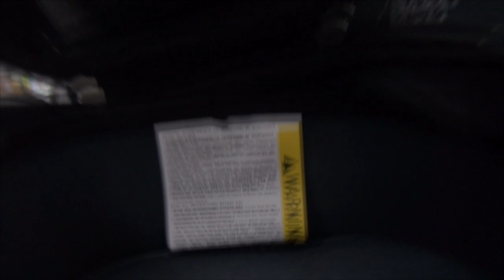Косметичка на мотоцикл или универсальная сумка на бак от GIVI.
Отличное и универсальное решение по расширению багажного пространства, которого всегда мало. Сумка на бак станет отличным спутником, как в городе, так и на дальних поездках. Выберете свою сумку GIVI.